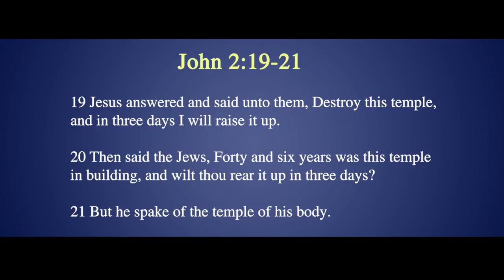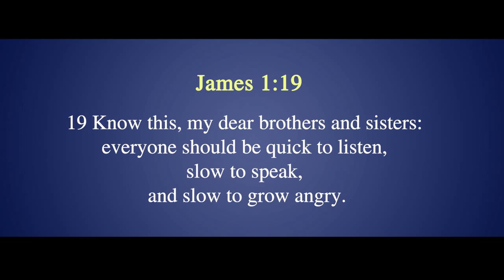"GROWING IN OUR COMMUNICATION SKILLS" BY REV. CALEB BUNA